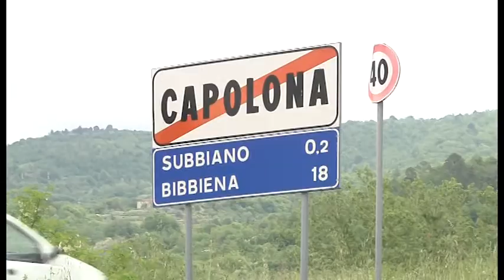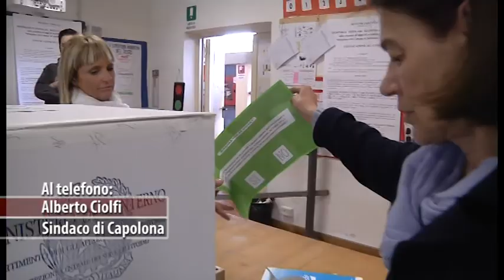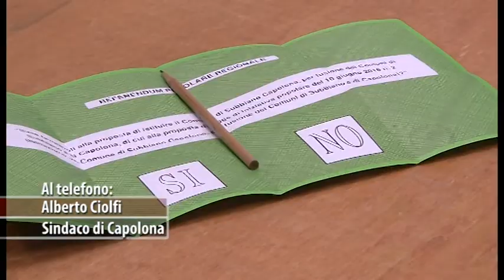Comune unico Subbiano-Capolona: bocciata la fusione